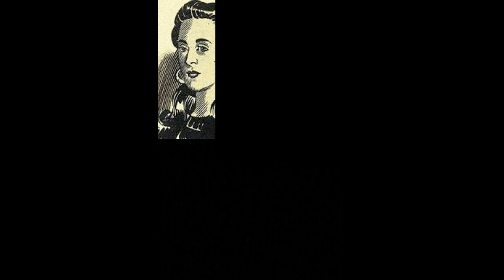Biografía de Manuela Beltrán -heroína de la independencia de Colombia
Manuela Beltrán (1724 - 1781) fue una botánica española del Virreinato de Nueva Granada que desencadenó la insurrección de los comuneros de 1781. Si bien dicho evento constituyó la chispa que desató la llamada revolución comunera, nunca más se volvió a saber de ella. Fue resucitada por la historiografía del siglo XX como símbolo del nacionalismo pre-revolucionario y considerada la primera heroína de la lucha emancipadora.
Esta heroína también fue llamada "Heraldo Femenino de la Libertad.
 Sobre la vida de Manuela Beltrán se sabe poco ya que sólo hay indicios de que nació el 13 de marzo de 1724 en El Socorro (Santander, Colombia), en el siglo XVIII, pertenecía a una modesta familia, descendiente de españoles que manufacturaba tabacos. Era "una mujer del pueblo", pero con la diferencia de que sabía leer lo suficiente para conocer el texto del edicto sobre los nuevos tributos notificados por el Visitador-Regente Juan Francisco Gutiérrez de Piñeres, quien reemplazaba y representa al virrey y sube los impuestos.
Manuela Beltrán pasó a la historia de la Nueva Granada el 16 de marzo de 1781, cuando, con 57 años, recoge la indignación del pueblo sobre este hecho, y al grito de "Viva el Rey y muera el mal gobierno", llegó al frente de las masas a la puerta de la alcaldía, arrancó y simuló limpierse el traste con el papel, arrojó al viento el edicto del Ayuntamiento de El Socorro. En el cual se fijaba y se anunciaba el alza de los impuestos de Armada y Barlovento. En ese momento lidera un motín contra los impuestos mercantiles establecidos por el visitador-regente Gutiérrez de Piñeres, más de dos mil manifestantes que habían acudido a la plaza del mercado se agolparon frente a la residencia del alcalde. que desembocó en la revolución de los comuneros. Ese gesto fue la chispa que encendió la rebelión que mantendría en jaque al gobierno virreinal.
La insurrección se extendió como la pólvora por todo el nororiente del Virreinato, pasando luego al centro y occidente del mismo. El pueblo, que gritaba "¡Viva el rey y abajo el mal gobierno!", eligió como general a Juan Francisco de Berbe, que junto a Salvador Plata, Antonio Monsalve y Francisco Rosillo constituyó una Junta revolucionaria llamada del Común, de donde se derivó el apelativo de rebelión o insurrección comunera. El precursor Francisco de Miranda, que desde Europa siguió muy de cerca este levantamiento popular, menciona a Manuela Beltrán como la viejecilla que inició tan sonada rebelión. Esta actitud de rebeldía se extendió por territorio neogranadino desde Mérida, Venezuela hasta Pasto, Colombia, creándose una conciencia en el pueblo contra el gobierno colonial de la época. Muchos coinciden en señalar al movimiento comunero como un antecedente de la lucha por la independencia dado que fue la primera y más extendida revuelta que se proclamó contra la opresión ejercida por los españoles en América.